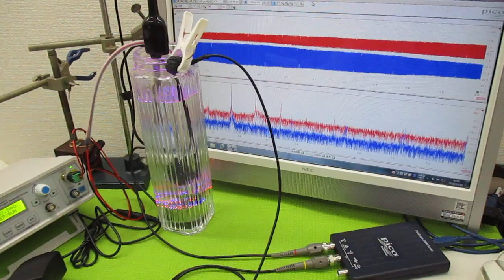オリジナル製品：超音波発振プローブを利用した超音波制御技術 ultrasonic-labo